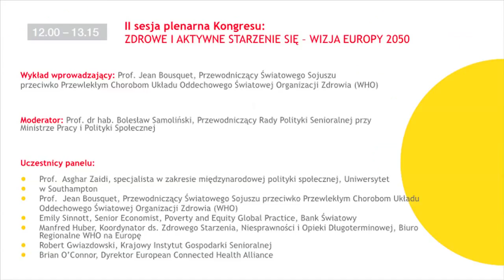II sesja: ZDROWE I AKTYWNE STARZENIE SIĘ – WIZJA EUROPY 2050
II sesja plenarna Kongresu:
ZDROWE I AKTYWNE STARZENIE SIĘ – WIZJA EUROPY 2050

Wykład wprowadzający: Prof. Jean Bousquet, Przewodniczący Światowego Sojuszu
przeciwko Przewlekłym Chorobom Układu Oddechowego Światowej Organizacji Zdrowia (WHO)

Moderator: Prof. dr hab. Bolesław Samoliński, Przewodniczący Rady Polityki Senioralnej przy Ministrze Pracy i Polityki Społecznej

Uczestnicy panelu:
Prof.  Asghar Zaidi, specjalista w zakresie międzynarodowej polityki społecznej, Uniwersytet w Southampton
Prof.  Jean Bousquet, Przewodniczący Światowego Sojuszu przeciwko Przewlekłym Chorobom Układu Oddechowego Światowej Organizacji Zdrowia (WHO)
Emily Sinnott, Senior Economist, Poverty and Equity Global Practice, Bank Światowy
Manfred Huber, Koordynator ds. Zdrowego Starzenia, Niesprawności i Opieki Długoterminowej, Biuro Regionalne WHO na Europę
Robert Gwiazdowski, Krajowy Instytut Gospodarki Senioralnej
Brian O’Connor, Dyrektor European Connected Health Alliance